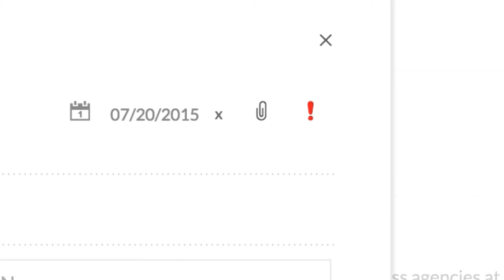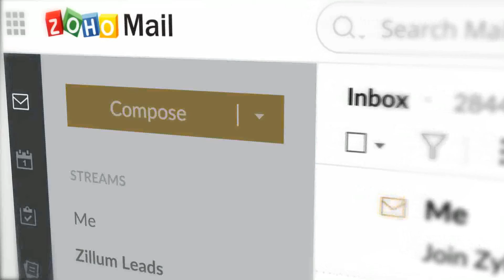The New Zoho Mail - New UI